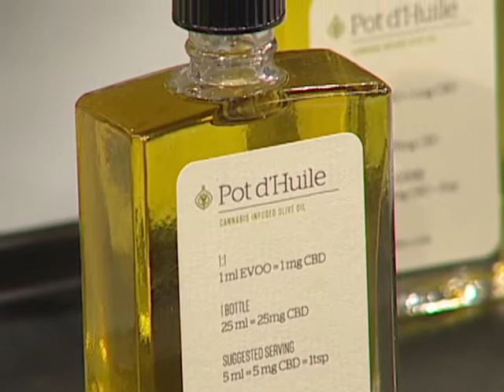AN4306F LP CANABIS CATERED EVENTS